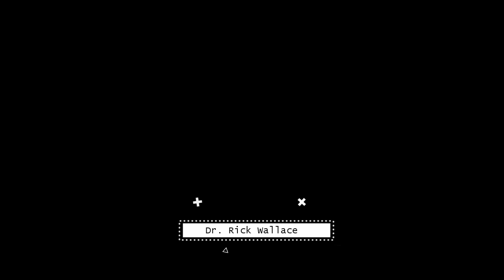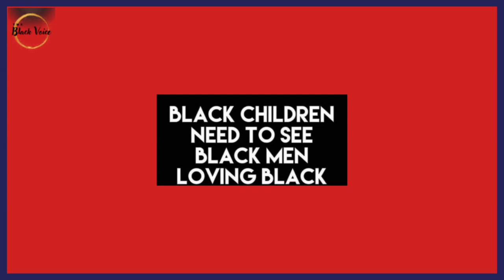Coach Prime's Mid-Game Talk With Jimmy Horn Jr. was Life & The Winning Moment of Saturday's Game!